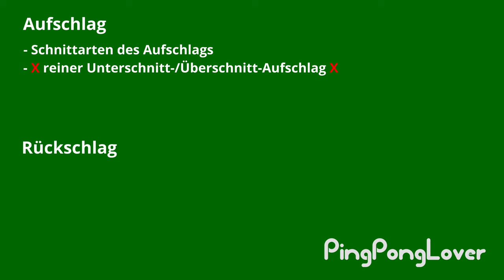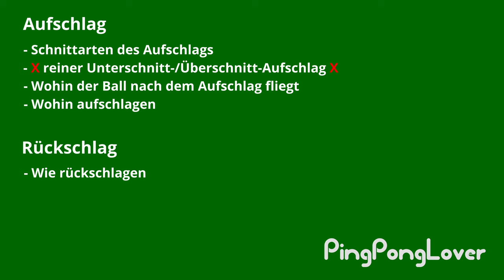Platzierung Tischtennis Aufschlag & Tipps für Rückschlag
Brauchst du ein paar Tischtennis Tipps, um deinen Rückschlag zu verbessern? Möchtest du erfahren, wohin du am besten deinen Tischtennis Aufschlag platzierst? In diesem Tutorial bekommst du Tischtennis Tricks, zum Thema Aufschlag und Rückschlag, um besser im Tischtennis zu werden.

Wenn du ein ganz persönliches und individuelles Training brauchst, schreib mir gerne eine Nachricht, ich helfe dir dein Spiel zu verbessern (E-Mail siehe unten).

Dieses Video ist in Zusammenarbeit mit Alexander Schönwald entstanden - vielen Dank dafür!

Kapitelübersicht:

00:00 Einführung Tischtennis Aufschlag & Rückschlag
01:15 Vier Schnittarten des Aufschlags
04:53 Gegner täuschen beim Aufschlag
05:45 Platzierung vom Tischtennis Aufschlag
11:00 Aufschlag annehmen im Tischtennis
13:09 Schneller Aufschlag im Tischtennis
15:07 Aufschlag lesen
15:47 Tischtennis Tipps für den Rückschlag

Youtube Kanal von Katharina Michajlova und Kosello